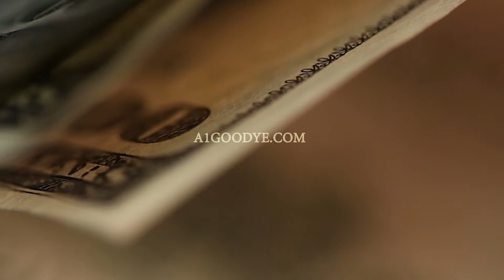slim goodye " amigo" shot & edited by Nvdonline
Nvdonline.com